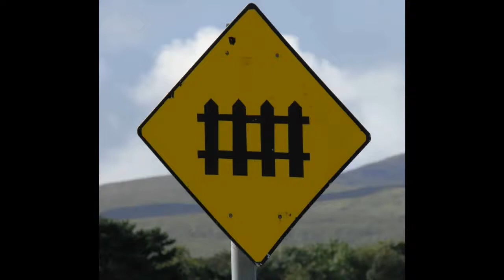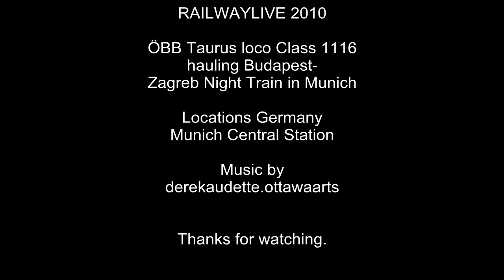ÖBB Taurus (ES64U2) hauled Eurocity to Budapest and Zagreb, Departure from Munich (HD)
Railwaylive Train Videos from Europe! Locomotives, Multiple Units, High-Speed Trains, Steam Railroad and more!

This international train is actually combined by two different trains called EN 463 to Budapest-Keleti pu and D499 to Zagreb Glavni Kolod with carriages for each destination. In Budapest apparently only the Croatian carriages continue their journey to Zagreb. The EC departed Munich Hbf on time at 23:40, November 24th with a Siemens build ES64U2 (class 1116) in Austrian rail livery.

The timetable of the journey to Budapest looks like:
München Hbf (23.40) - Salzburg Hbf (01.17/02.17) - Linz Hbf (03.40/03.42) - Wien Hütteldorf (05.45/05.47) - Wien Meidling (05.58/06.00) - Hegyeshalom (06.52/06.55) - Györ - Budapest Keleti pu. (08.49).

MORE RAILWAYLIVE